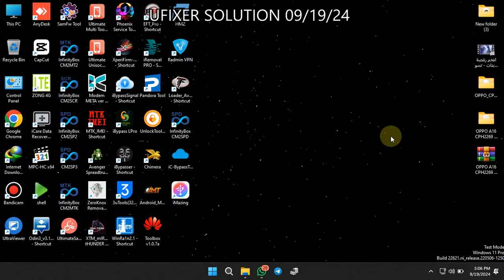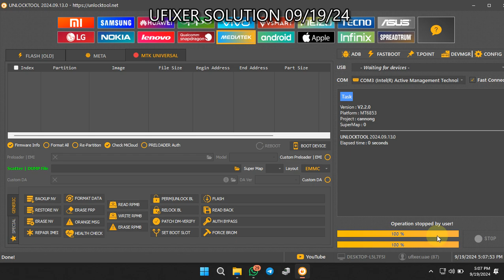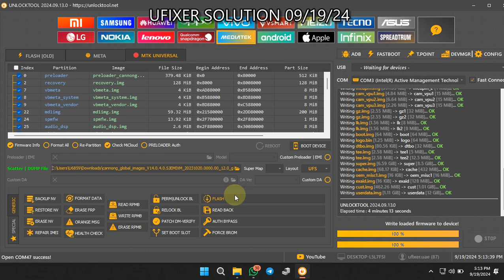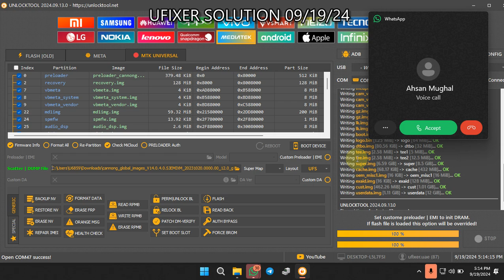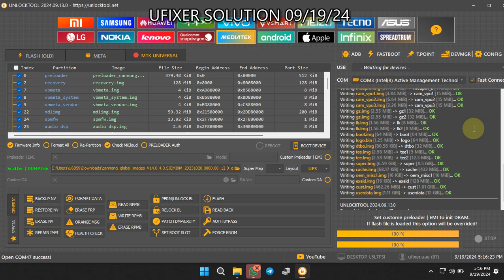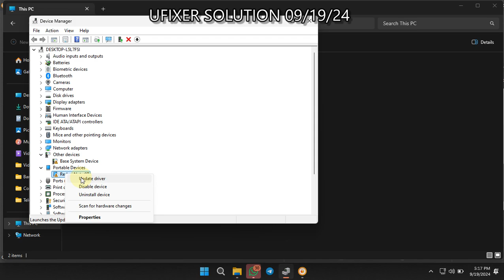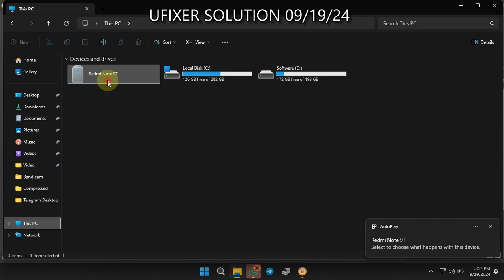Redmi Note 9t 5G Restart Problem Fix || Redmi Mi Note 9t hang on logo Fix 2024 (Ufixer Solution)